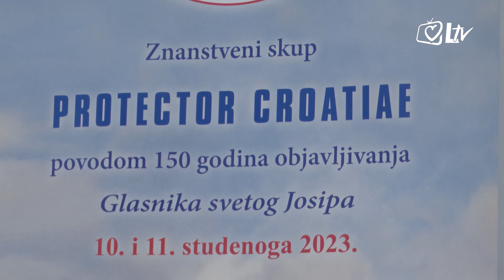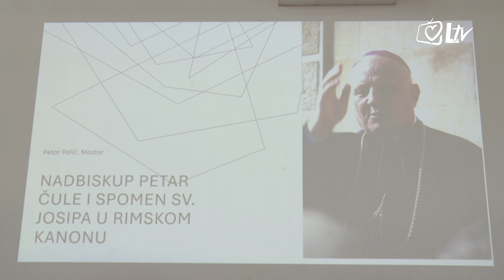Pregled dana - Znanstveni skup „Protector Croatiae“ održan u Karlovcu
U Hrvatskom nacionalnom svetištu sv. Josipa u Karlovcu održan je dvodnevni znanstveni skup „Protector Croatiae“, koji u okupio preko 20-ak izlagača. Jedan od povoda za organizaciju ovog događaja  je i 150. obljetnica početka objavljivanja Glasnika svetog Josipa.